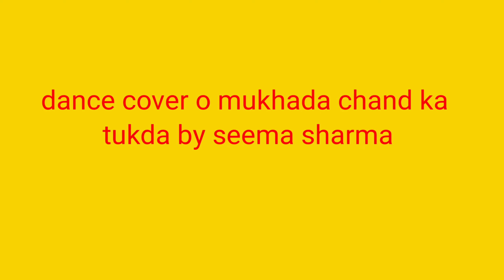o mukhda chand ka tukda/kudrat ka kanoon/1987/dance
Hi guys,
Today I m perfom "mukhda chand ka tukda"